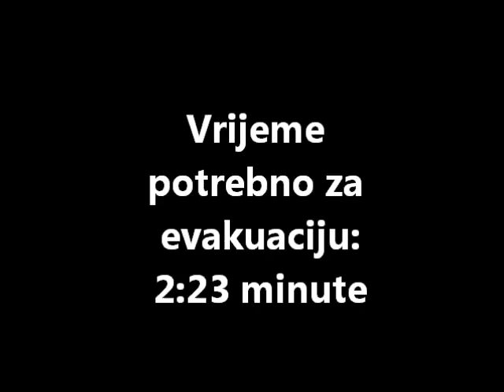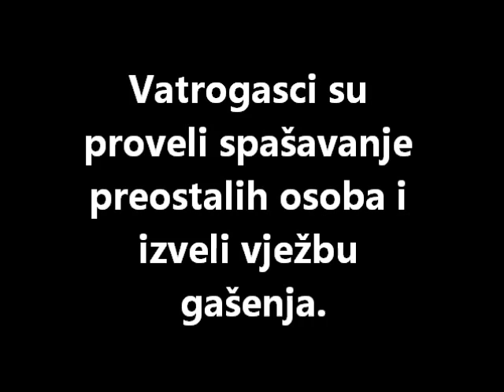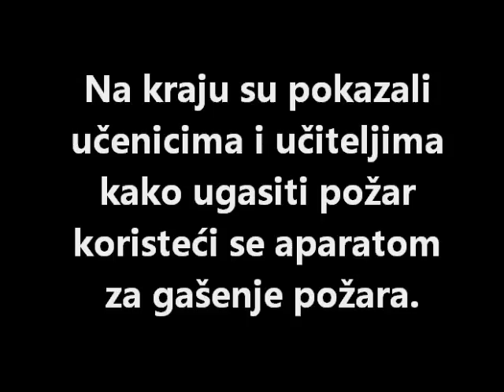Vježba evakuacije i pokazna vatrogasna vježba u OŠ G.K. Đurđevac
Dana, 19. listopada 2012. godine u Osnovnoj školi Grgura Karlovčana Đurđevac održana je vježba evakuacije i pokazna vatrogasna vježba.

Vježba je provedena u suradnji s Javnom vatrogasnom postrojbom grada Đurđevca.